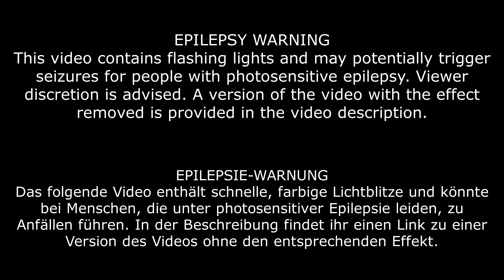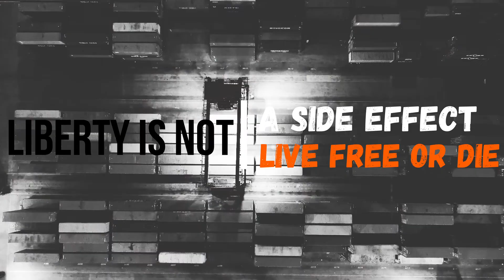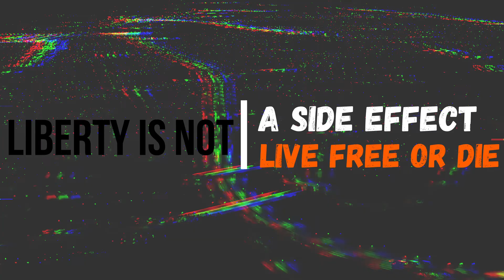Run, Melos! - 4 Out Of 5 Dentists Literally Can't Even (Lyric Video)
Band: Run, Melos!
Song: 4 Out Of 5 Dentists Literally Can't Even
Album: It Gets Easier (2021)
Recorded & produced by: 1408 Productions

Lyrics:
Another failure to operate
This goddamn brick house will stay the same
The same old face by another name

Ambition, Derision
This is our own decision

This will be rectified
through tired bones
through bloodshot eyes
Liberty is not a side effect
live free or die
And when the pain subsides
Whats yours is yours
whats mine is mine

Misinformation to point the blame
The voice will change but the song remains
Another Failure

Another mistake
towards a slow decay
we're counting the hours
as they turn to days

We want the airwaves back
We want to live this way
To break the hold of talking heads
Today's the day, bring out your dead